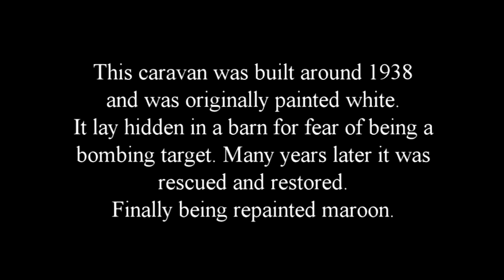Thorpe Camp Vintage Caravan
This caravan was built in 1938 and was originally painted white. The owners feared it would become a bombing target in WWII so it was hidden away in a shed and stayed there many years, until it was rescued and restored, repainted in its present colours it was on display at Thorpe Camp Visitor Centre at the 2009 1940s weekend. Pictured here at differing exposures in almost complete darkness by David G1ZQC Artwork.